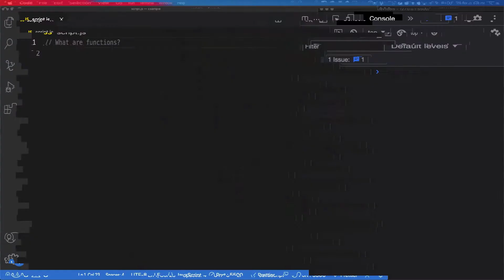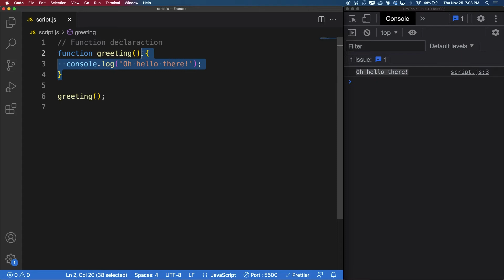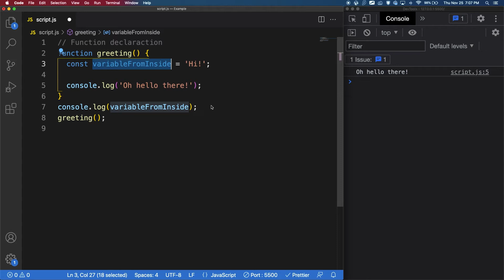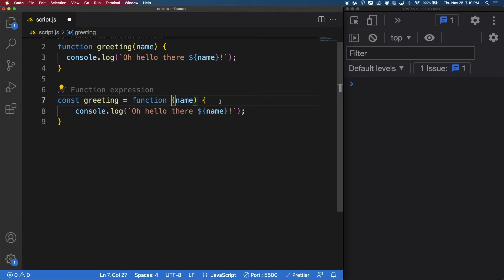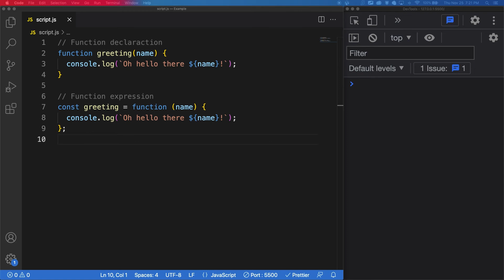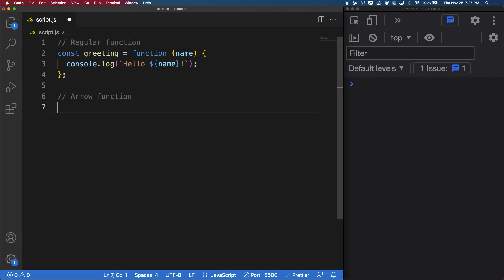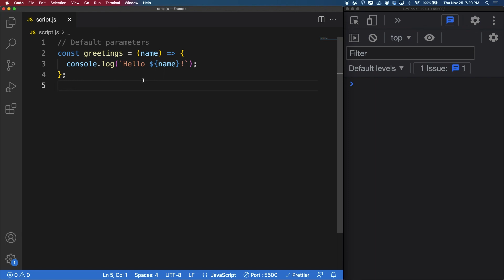JavaScript Functions For Beginners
In today's video, we’re going to talk about JavaScript functions. We’ll start by looking at different ways of defining them, both function declarations and function expressions, and then we’ll go over arrow functions and default parameters.

0:00 Intro
0:28 What are functions?
0:53 Function declarations
1:39 Function scope
4:05 Function expressions
5:08 Declaration vs expression
6:22 Arrow functions
7:55 Default parameters
8:38 Outro